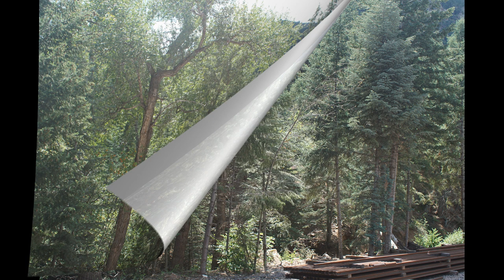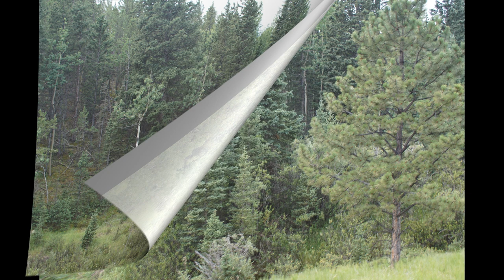Pike's Peak Cog Railway Photos (Manitou Springs, CO)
In this video, I showcase the photographs that my fiancé took on the ride up and back along the Pike's Peak Cog Railway. The train, climbs from Manitou Springs, Colorado, to the top of Pike's Peak. During the trip, the weather changed, and you can see that dramatic shift in the pictures from the top of Pike's Peak.